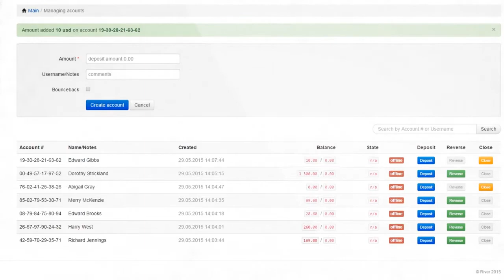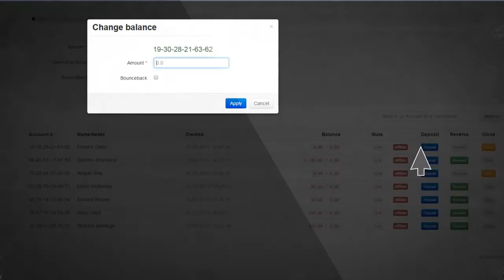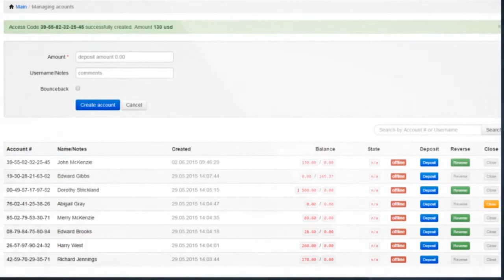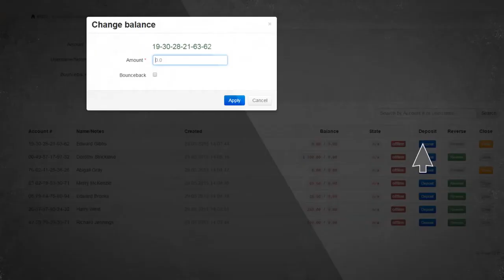RiverSweeps Cafe Software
River sweepstakes  - world’s best sweepstakes software,  specializes in digital entertainment tools, as sweepstakes free promo game solutions.

River sweepstakes cafe system is a cloud-based platform that offers a complete set of over 70+ FullHD promotional games and versatile Point-of-Sale.

Our solution allows business owners to create a network of computers installed in sweepstakes cafe or internet shop where customers buy Internet time, then get points to play free promo games and check, if there are some prizes revealed.
The system is easy to install and it takes less than 1 hour to setup the entire cafe and start offering customers free promotional sweepstakes games.
The technology integrates a single player account created inside the store with multiple devices. So, visitors to sweepstakes stores and arcades can use their mobile devices to play promotional games, in a single, easy-to-use, branded mobile app with River Play-at-Home.

What we offer if you want to pick up “the right one” sweepstakes software producer:

- 70+ FullHD Games with monthly automatic  settings and games updates
Certified 24/7 tech support
- 100% effective management tools to reach your business goals.
- Cloud based  platform
- River -Play-at-Home option
- No fees on setup, server and further support
- Works even on slow  Internet connection
- Mobile Point-of-Sale compatible with any type of device
- Low entrance requirements (you do not need to purchase expensive computers, etc)

What we offer to our players:
If you are an engaged player you have a chance to purchase internet access time on your local cafe, get credits and bonuses to enjoy free promotional games to the maximum.

River Sweepstakes has features, that makes us unique:
- Superior graphics and rich sounds of each of the game
- Engaging features like Pre-Reveal, Skill/Nudge configuration, Cashback, Bounceback or Jackpot.
- Play-at-home option that runs on both platforms: Android and iOS.
- Game recovery option